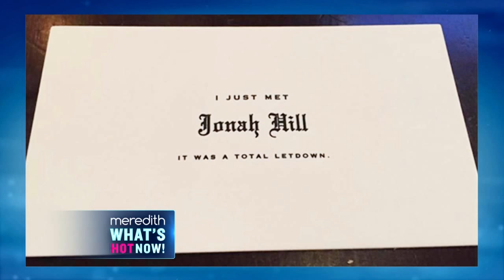Oscar Pistorius Convicted of Murder & The New OJ Simpson Trailer | The Meredith Vieira Show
Our panel weighs in on the news that Olympic athlete Oscar Pistorius has been found guilty of murdering his girlfriend Reeva Steenkamp; plus, hear their take on the new trailer released for the OJ Simpson miniseries airing in February.